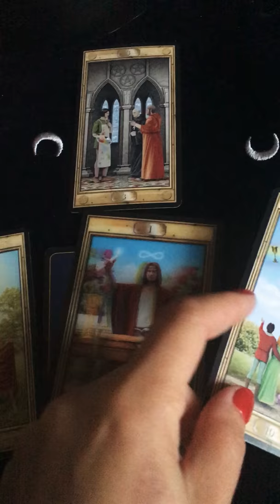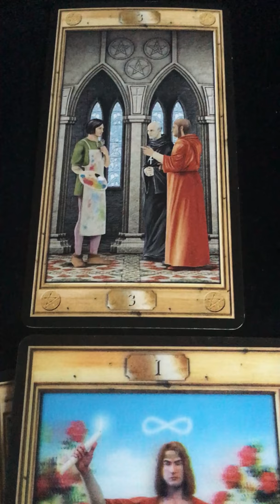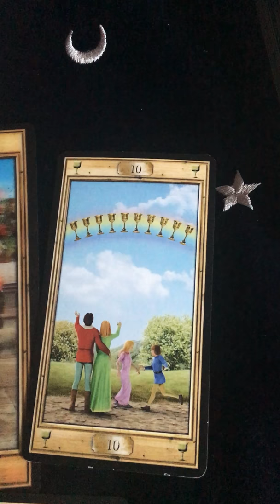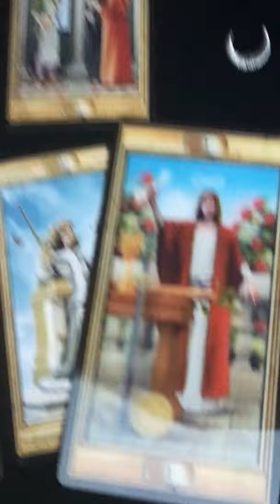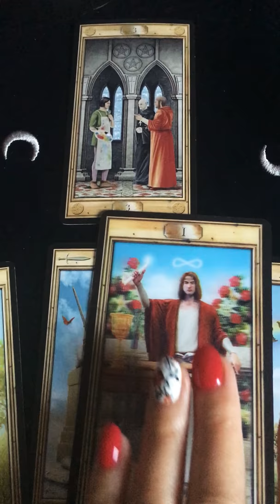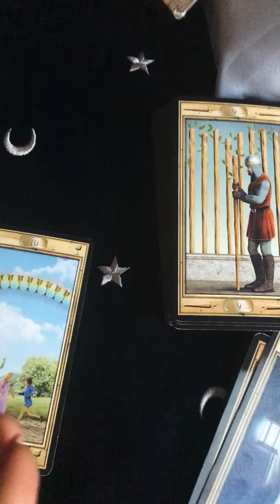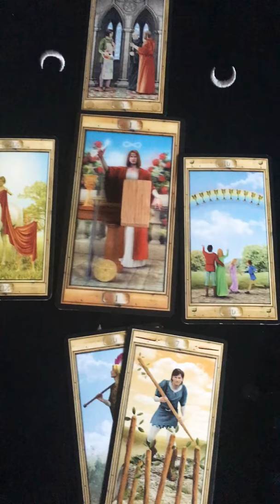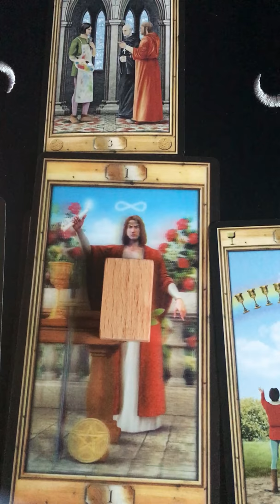Июль - Весы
Гадания на картах таро.Предсказывание событий

Гадание на картах таро .Предсказывание событий